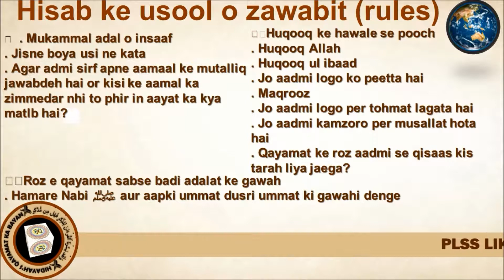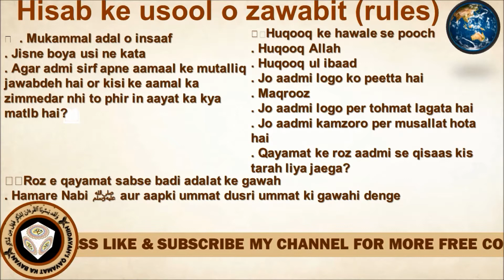Qayamat ka Bayan part-16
This video series are based upon Qayamat ka bayan from authentic Quran and ahadeeths. A journey from death to Heaven and Hell. In shah Allah will find the way to Jannah and will enter it on the day of judgement. Aameen